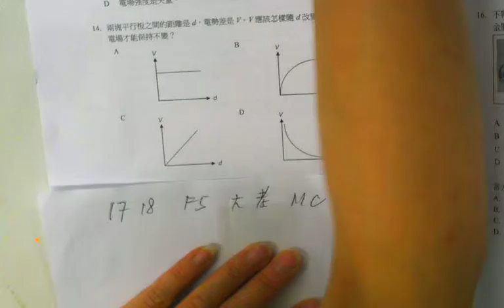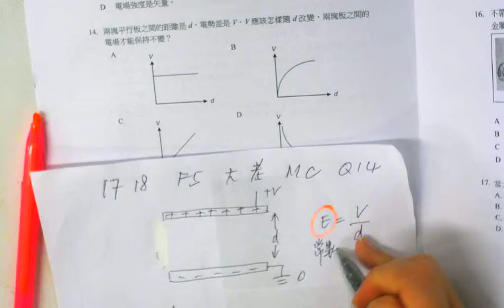1718 F5 Final Exam MC Q14 CYT